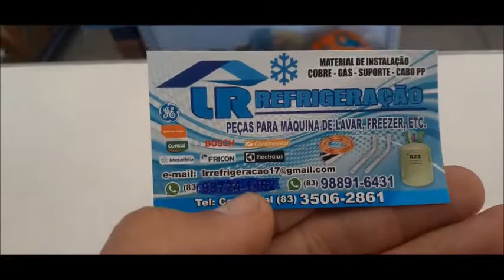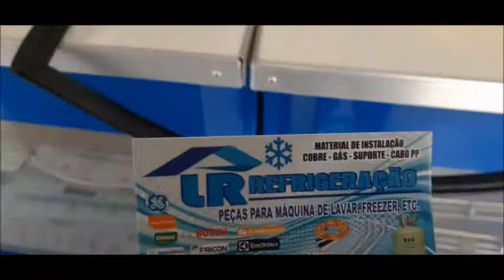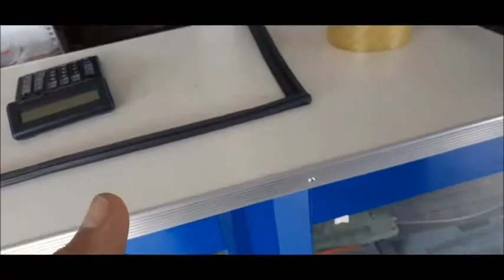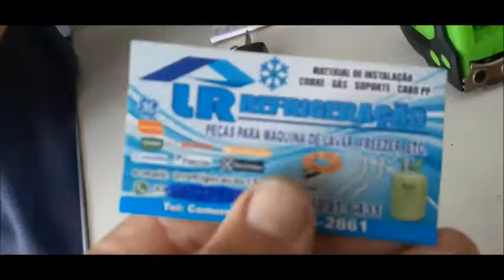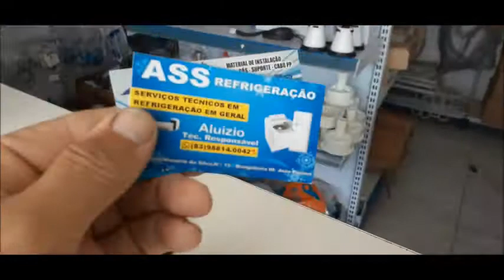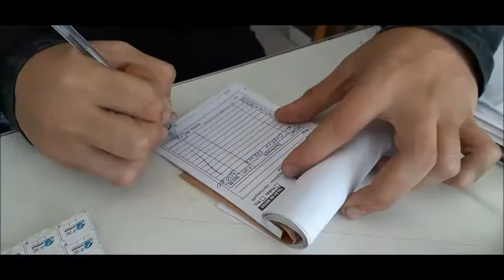BORRACHA DE GELADEIRA E OS BRINCOS NA ORELHA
Desde já peço a sua Bondade e Compreensão de que estamos sendo inovando e precisando de sua colaboração.